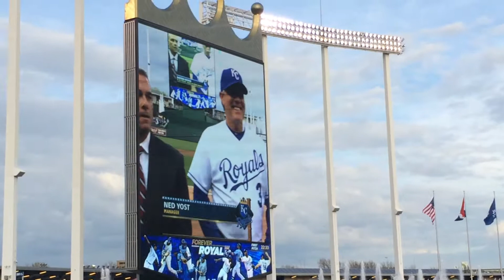Billy Butler receiving his AL championship ring at Kauffman stadium 2015